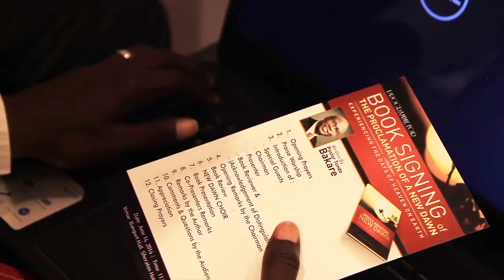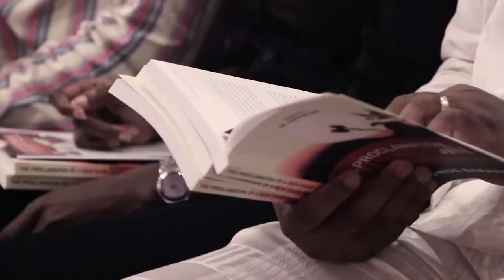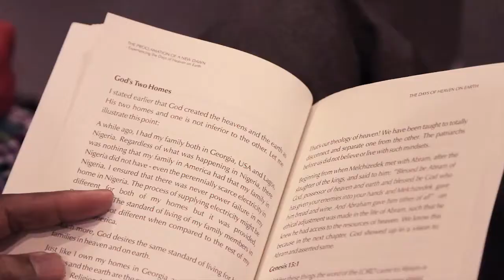Book Signing of THE PROCLAMATION OF A NEW DAWN by Tunde Bakare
Book Signing of THE PROCLAMATION OF A NEW DAWN; Experiencing The Days Of Heaven On Earth by Pastor Tunde Bakare held Saturday 14th June, 2014 at the Banquet Hall, Sheraton Hotel & Towers, Lagos.